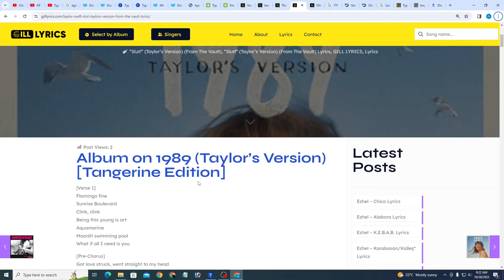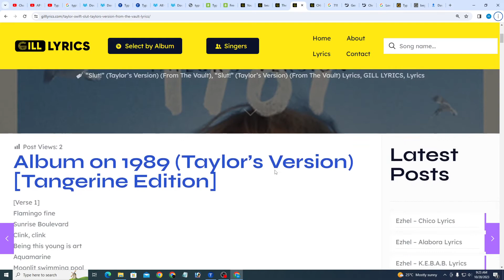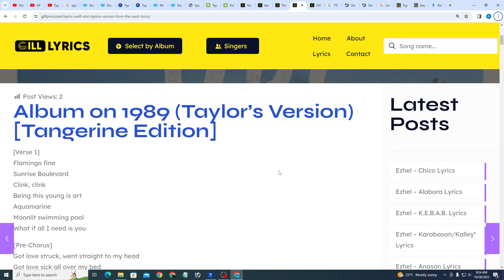Taylor Swift - “Slut!” (Taylor’s Version) (From The Vault) Lyrics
Album Lover

“Slut!” (Taylor’s Version) (From The Vault) Lyrics
[Verse 1]
Flamingo pink, Sunrise Boulevard
Clink, clink, being this young is art
Aquamarine, moonlit swimmin' pool
What if all I need is you?

[Pre-Chorus]
Got love-struck, went straight to my head
Got lovesick all over my bed
Love to think you’ll never forget
Handprints in wet cement
Adorned with smoke on my clothes
Lovelorn and nobody knows
Love thorns all over this rose
I'll pay the price, you won't

[Chorus]
But if I’m all dressed up
They might as well be lookin' at us
And if they call me a slut
You know it might be worth it for once
And if I'm gonna be drunk
I might as well be drunk in love

[Verse 2]
Send the code, he's waitin' there
The sticks and stones they throw froze mid-air
Everyone wants him, that was my crime
The wrong place at the right time
And I break down, then he's pullin' me in
In a world of boys, he's a gentleman

[Pre-Chorus]
Got love-struck, went straight to my head (Straight to my head)
Got lovesick all over my bed (Over my bed)
We’ll pay the price, I guess

[Chorus]
But if I'm all dressed up (If I’m all dressed up)
They might as well be lookin' at us (Lookin' at us)
And if they call me a slut (If they call me a slut)
You know it might be worth it for once (Worth it for once)

[Bridge]
Half asleep, takin’ your time
In the tangerine, neon light, this is luxury
You're not sayin' you're in love with me
But you're going to
Half awake, takin' your chances
It's a big mistake, I said, "It might blow up in your pretty face"
I'm not saying, "Do it anyway" (Do it anyway)

[Outro]
(Up)